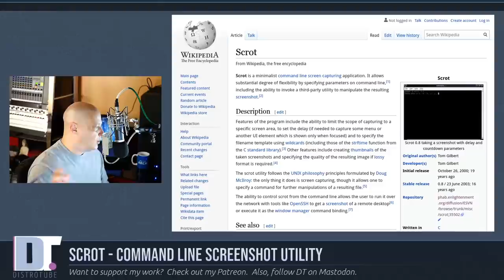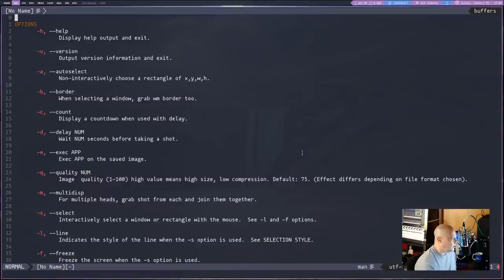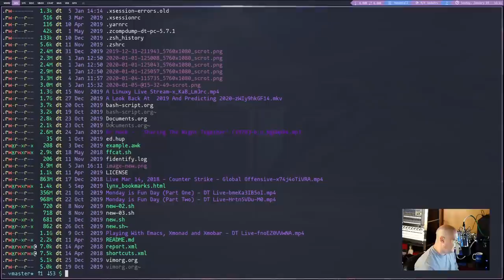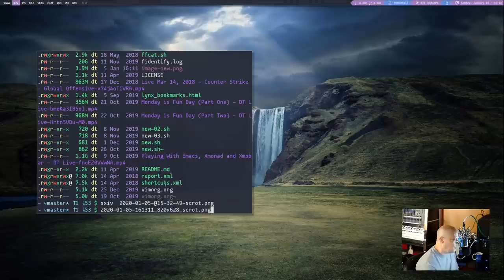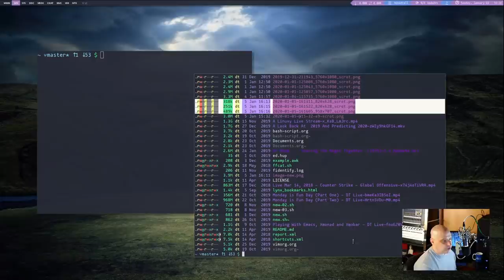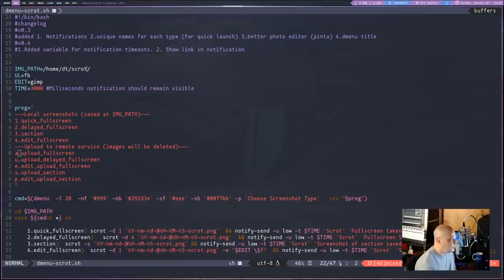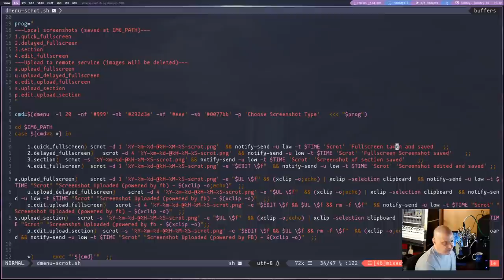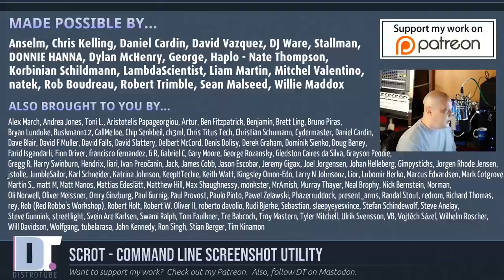Scrot Is A Powerful Command Line Screenshot Utility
Scrot is a minimalist command line screenshot utility that is very powerful due to its flexibility.  Partner scrot with a run launcher like dmenu or rofi for even more spectacular results.